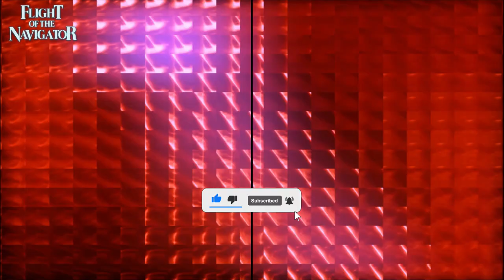Flight of the Navigator Cast 1986 Then And Now 2023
This 1978 Disney adventure tells the story of 12-year-old David (Joey Cramer) who lives with his family in Fort Lauderdale, Fla. When he awakens from being accidentally knocked out in the forest near his home, he finds that eight years have passed. His family is overjoyed to have him back, but just as perplexed as he is by the fact that he hasn't aged. When a NASA scientist (Howard Hesseman) discovers a UFO nearby, David gets the chance to unravel the mystery and recover the life he lost.

★NOTE  NO FAKE OR CLICKBAIT THUMBNAIL USED★

Joey Cramer as David Freeman (12 Years Old)
Paul Reubens as Voice of Max
Veronica Cartwright as Helen Freeman
Cliff DeYoung as Bill Freeman
Sarah Jessica Parker as Carolyn McAdams
Matt Adler as Jeff Freeman (16 Years Old)
Albie Whitaker as Jeff Freeman (8 Years Old)
Howard Hesseman as Dr. Louis Faraday
Jonathan Sanger as Dr. Carr
Iris Acker as Janet Howard
Richard Liberty as Larry Howard
Raymond Forchion as Detective Banks
Keri Rogers as Jennifer Bradley

★Please Note: images may not represent the actual year (2023), they are sometimes several years out depending on the most recent online photos.

★Music
Youtube Music 🎶 🎵